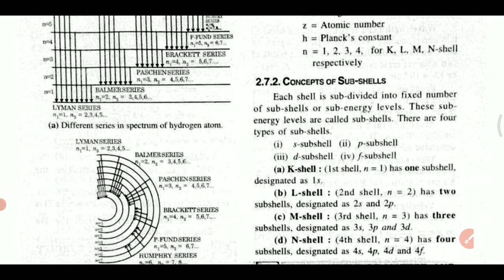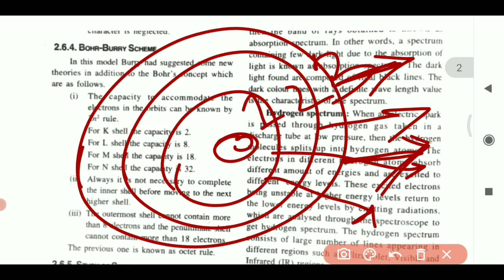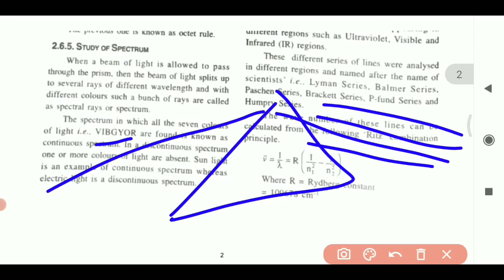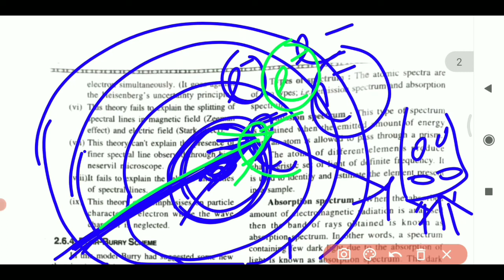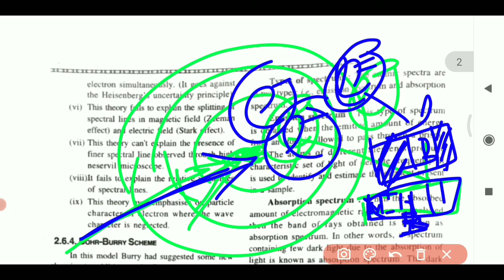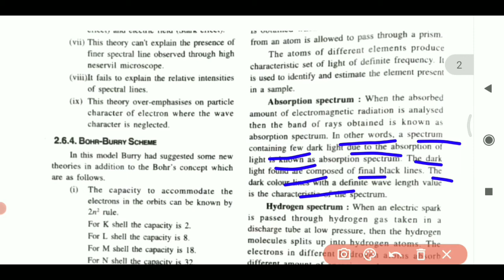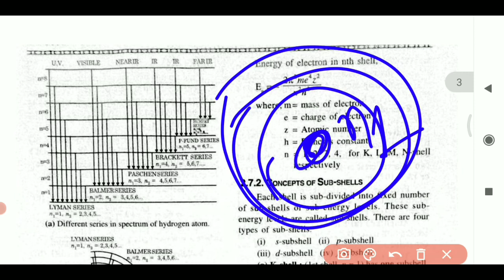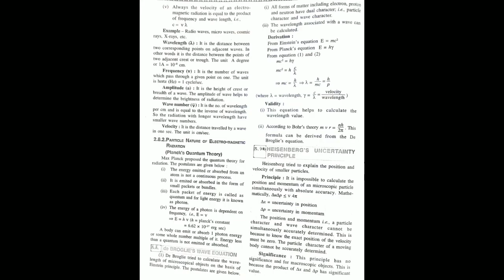Atomic structure part-06||Chemistry||For Odisha B.ed Science Entrance||Odisha B.ed 2022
bed new syllabus 2022 || odisha bed syllabus details

About this video: in this video I am discus about odisha bed syllabus 2022b ed odisha,
b ed odisha 2021,
b.ed odisha previous year question,
b.ed odisha result,
b.ed odisha syllabus,
b.ed odisha answer key,
b.ed odisha result 2021,
b.ed odisha 2022,
b.ed odisha 2021 answer key,
odisha b.ed biology,
b.ed odisha choice locking,
b.ed college in odisha,
b.ed course in odisha,
central university odisha b.ed entrance syllabus,
odisha b.ed online classes,
odisha b ed classes,
cuo odisha b.ed,
odisha b.ed counselling 2021,
ct bed entrance odisha 2021,
ct bed entrance odisha 2020,
ct bed entrance odisha 2021 date,
ct bed entrance odisha 2021 laxmidhar sir,
ct bed entrance odisha 2020 cut off,
d i d odishan,
b.ed odisha entrance exam 2021,
b.ed entrance preparation odisha,
odisha b.ed entrance classes,
reasoning for odisha b.ed entrance exam,
odisha b.ed entrance result,
odisha b.ed english,
odisha b.ed exam pattern,
odisha self financing b.ed,
odisha b.ed choice filling,
b ed form 2021 odisha,
geography for odisha b.ed entrance exam,
reasoning for odisha b.ed,
physics for odisha b.ed,
odisha b.ed fees,
odisha govt b.ed online apply,
odisha b.ed geography,
odisha b ed gk question,
odisha b.ed general awareness,
general b.ed odisha,
b.h.ed odisha,
b.h.ed odisha question paper,
odisha b.ed history,
b.ed odisha answer key 2021,
odisha b.ed latest news,
b.ed live class odisha 2020,
intimation letter b. ed odisha,
odisha b.ed choice locking,
odisha b.ed math,
odisha b ed negative marking,
odisha b.ed math class,
odisha b.ed 2021 notification,
odisha b.ed new update,
odisha state b.ed apply online,
previous year odisha b.ed cut off,
odisha b.ed cut off,
odisha b ed odia question,
odisha b ed physical science,
odisha b ed preparation 2021,
previous year odisha b.ed question paper,
odisha b.ed preparation,
odisha b.ed form fill up 2021,
odisha b.ed slide up,
odisha b.ed reasoning question,
odisha state b.ed result 2021,
odisha state b.ed,
odisha b.ed second selection,
b.ed seat in odisha,
odisha state b ed 2021,
odisha b.ed teaching aptitude,
central university odisha b.ed apply,
b.ed odisha 2021 application form,
odisha b.ed result 2021,
odisha b.ed syllabus 2021,
b.h.ed odisha 2021 application formodisha b ed,
odisha b ed entrance exam 2021 question paper with answer,
odisha b ed results 2021,
odisha b ed physical science previous year question paper 2020,
odisha b ed entrance previous year question paper science,
odisha bed question paper 2021,
odisha b.ed cut off 2021,
odisha b.ed cut off marks 2021,
odisha b.ed cut off 2020,
odisha b.ed college,
odisha b.ed course syllabus,
odisha b.ed geography,
odisha b ed gk questions 2021,
odisha government d a,
odisha group d salary,
odisha group d,
g odisha drawing,
odisha b.ed intimation letter 2021,
odisha b.ed intimation letter,
odisha b.ed merit list 2021,
odisha b.ed mock test 2021,
odisha b.ed math,
odisha m a p,
d pharm odisha,
odisha b.ed previous year question paper,
odisha b.ed preparation,
odisha b.ed previous year cutoff,
odisha b.ed result,
odisha b.ed result 2021 kaise dekhe,
odisha b.ed result kaise dekhe,
odisha b.ed reasoning,
odisha b.ed 1st year syllabus,
odisha b ed 2021 result,
odisha b ed 2021 answer key,
odisha b ed 2nd selection/merit list,
odisha b.ed 2020 science question paper,
odisha b.ed 2020 math question paper,
odisha b.ed 2nd selection,